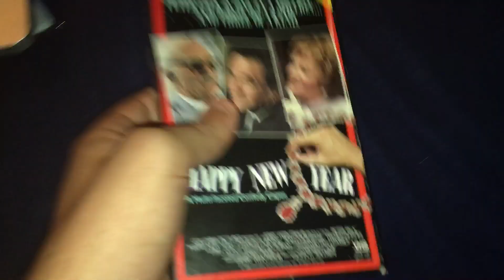Opening to Happy New Year 1987 VHS